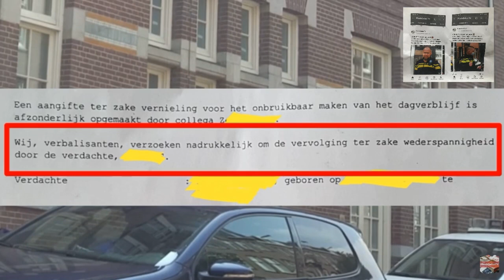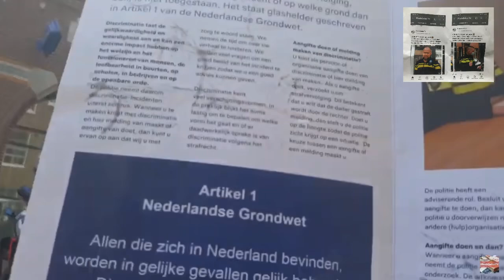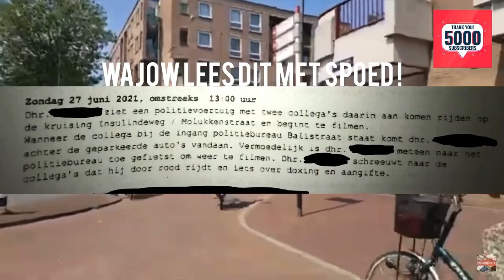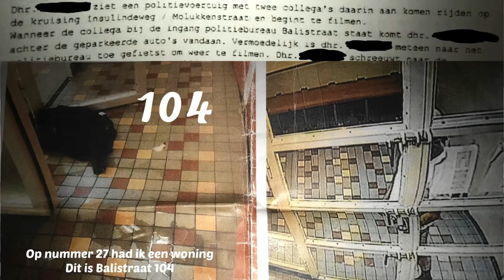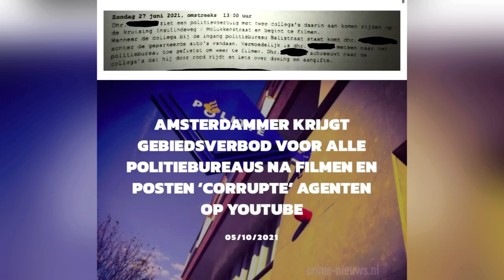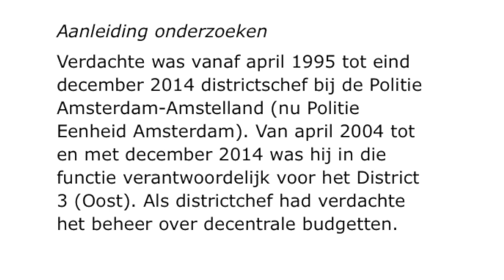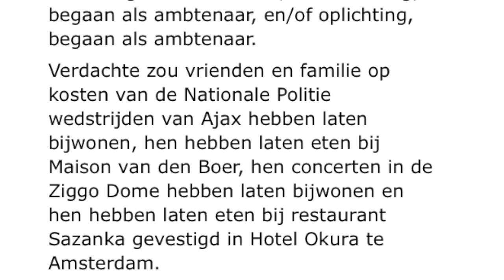De waarheid VS Onder ede vals verklaren ! Dossier ‘Onderbroek’ VS Giante & Rhode Corrupte Agenten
Uitspraak Ad S. de veroordeelde oud districtchef uit Amsterdam Oost+ Zuidoost Diemen & IJburg  / Watergraafsmeer

Er gaan nog een paar agenten veroordeeld worden let maar !